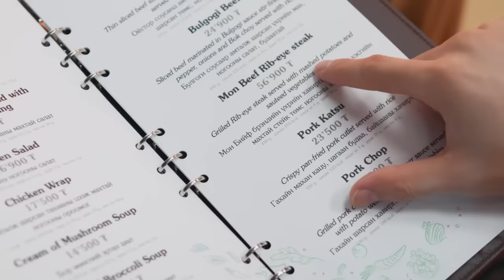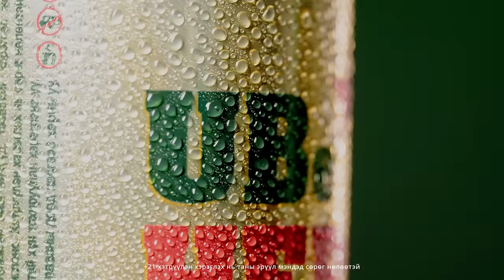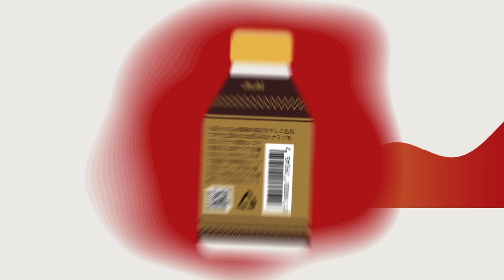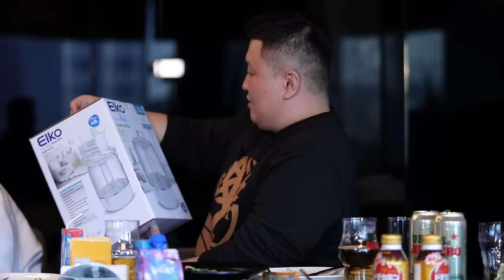[VLOG] Baji & Yalalt - Episode 150 w/Jason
Yalalt instagram: yalalt_score
Baji instagram: bajilumino
Jason instagram: jay.area11